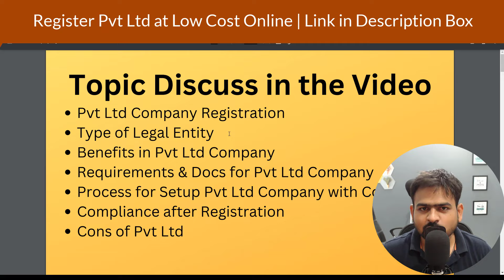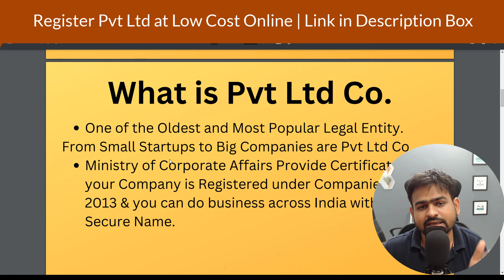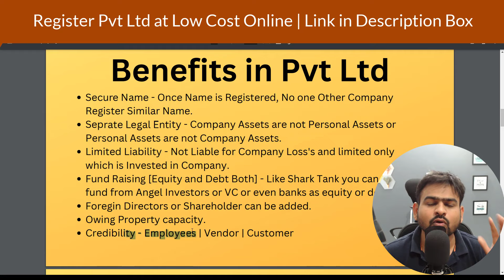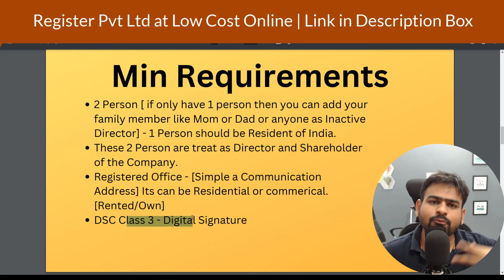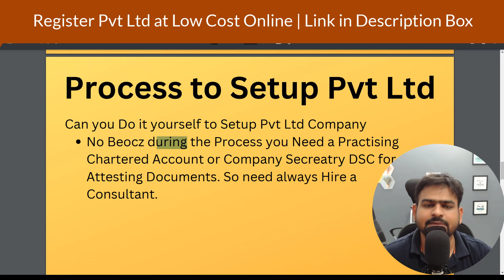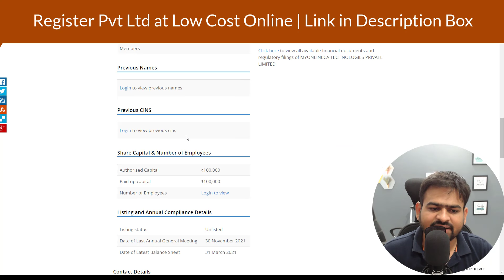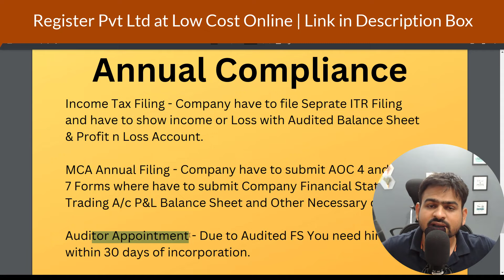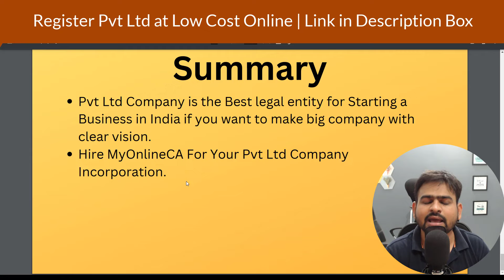Pvt Ltd Company Registration 2023 | How to Register a Pvt Ltd Company in India Fees Process Online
how to register pvt ltd company in india
how to register a pvt ltd company in india